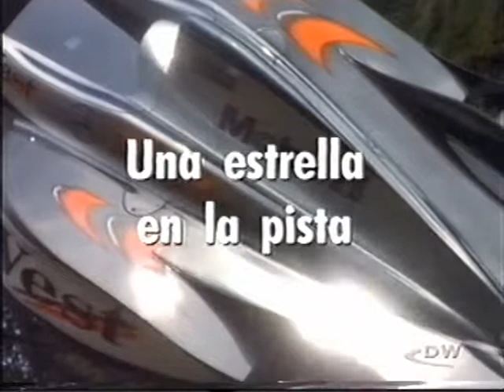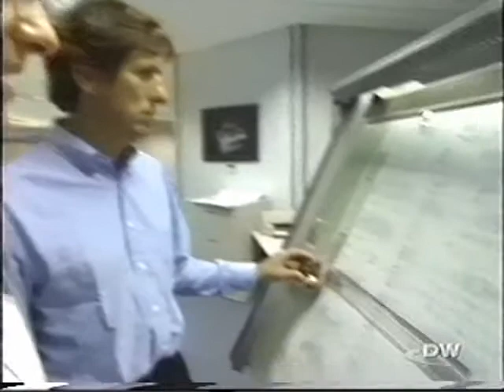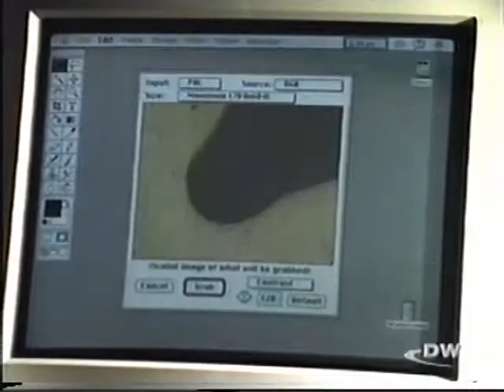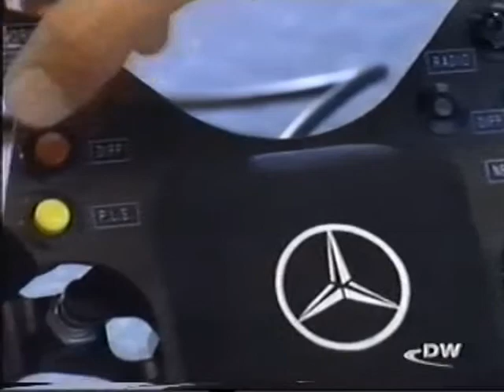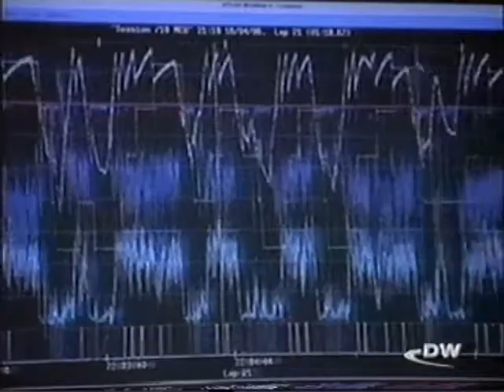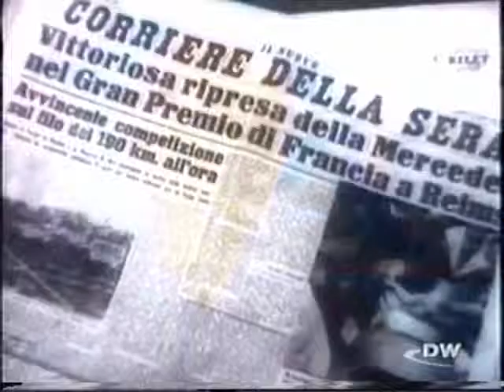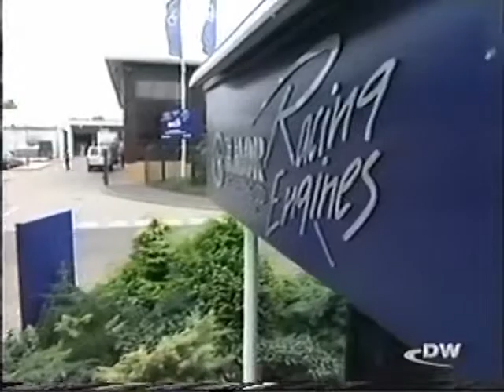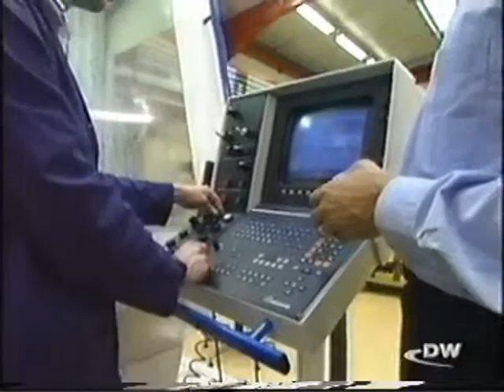Una Estrella en La Pista - 1998